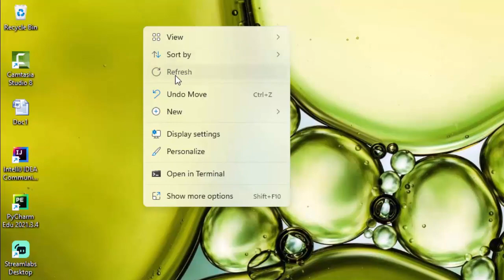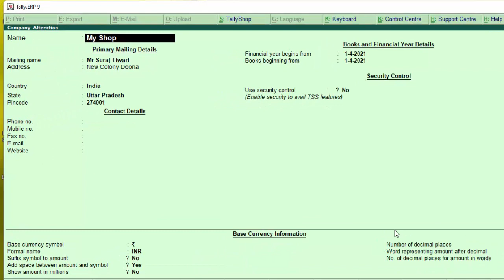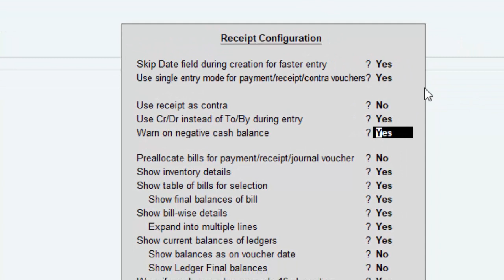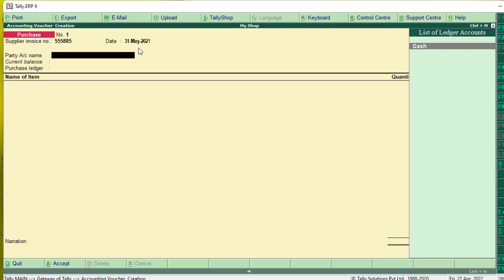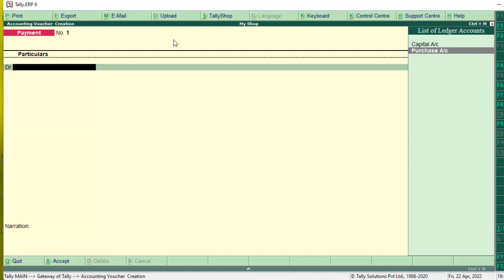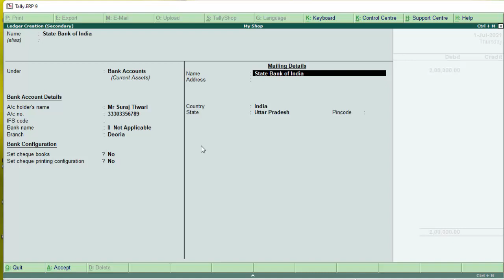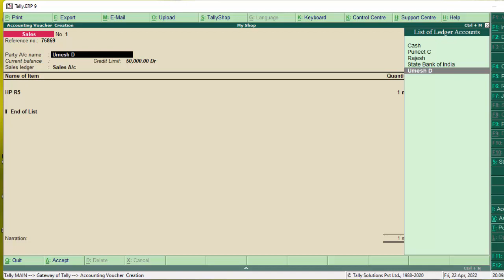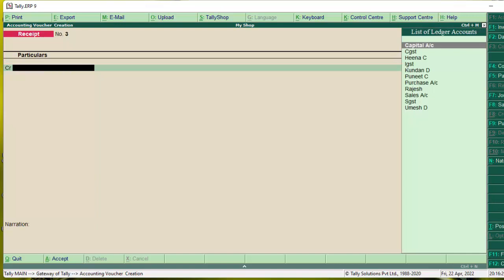Learn Tally ERP-9 in a Single Video@COMPUTEREXCELSOLUTION